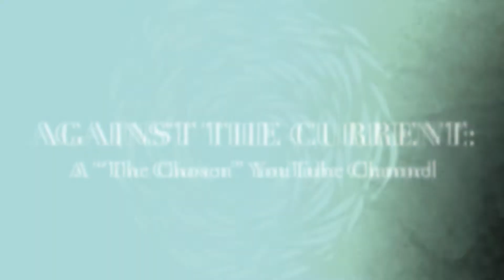The Chosen Season Three Recap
Season Three of The Chosen has been a wild ride... it's bigger, better, and face-meltier than the first two seasons combined. Here's a quick recap of all six episodes that have been released so far...